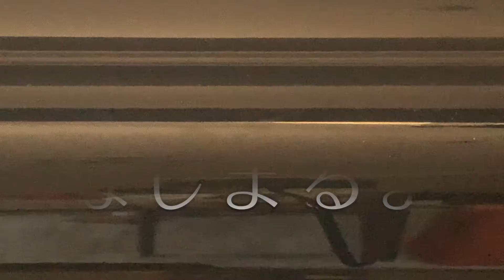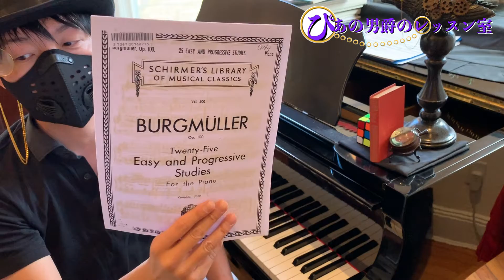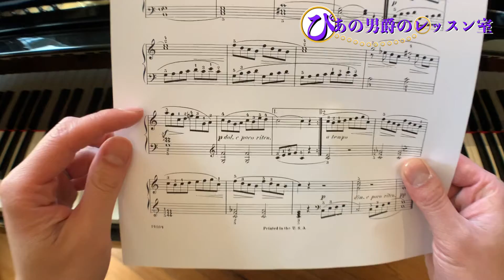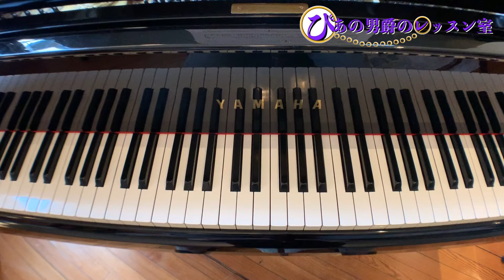【ピアノレッスン】ブルグミュラー２５の練習曲第１番「素直な心」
皆様のご支援を力に変えて頑張ります！

ビデオレッスン：＄３５／３０分で承ります。
まずはご相談ください🙇‍♂️
使用している楽譜（全音版）はコチラ

こんにちは！ぴあの男爵です。
このチャンネルではピアノの練習法を主なコンテンツとしてお届けします。